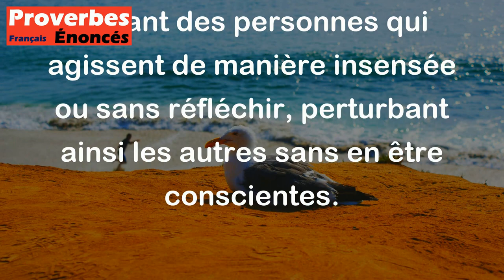Proverbe Français - Un sot donne à chacun l'ennui sans l'éprouver.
Ce proverbe français signifie qu'une personne sotte peut causer de l'ennui à tout le monde sans même s'en rendre compte ou le ressentir elle-même. Cela souligne le comportement inconscient et irritant des personnes qui agissent de manière insensée ou sans réfléchir, perturbant ainsi les autres sans en être conscientes.